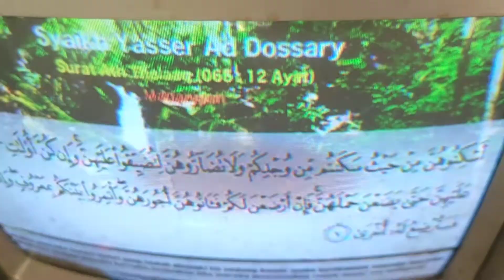memperbaiki suara tv digitec || tv digitec tidak ada suara gambar normal